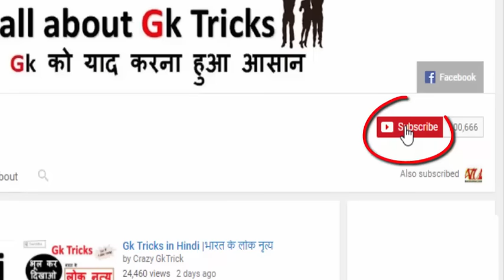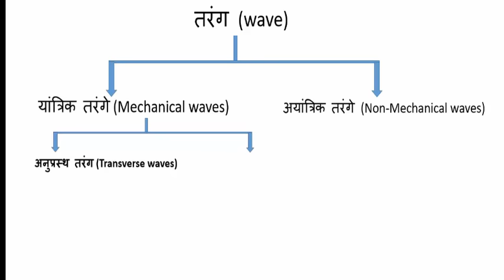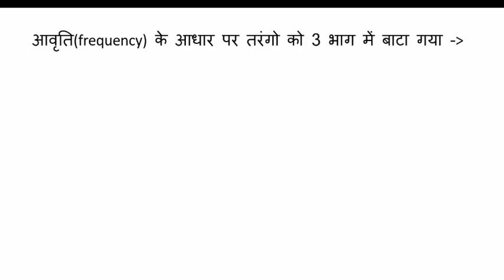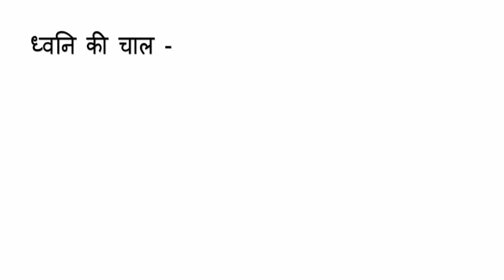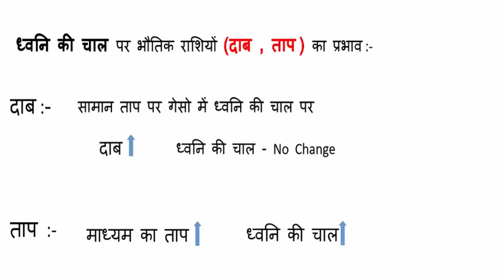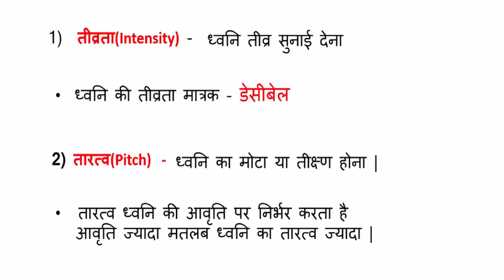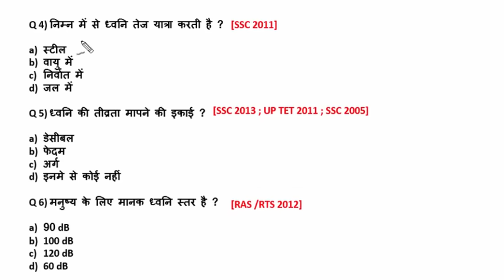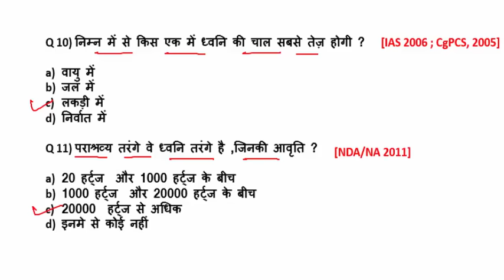science gk | Sound (ध्वनि ) | Physics MCQ | By Akshay Shrivastava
science gk | Physics Questions Answers | Sound
General Knowledge Questions about Physics - GK in Hindi | general knowledge in hindi | science gk in hindi

Topic covers :
Transverse Wave,
Longitudinal Wave,
Wave intensity,
Pitch,
Doppler Effects.